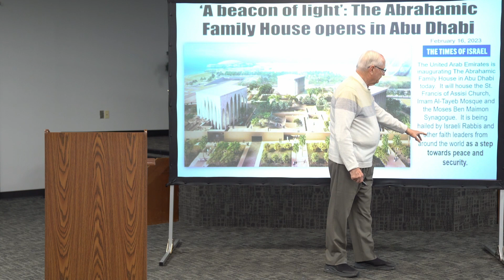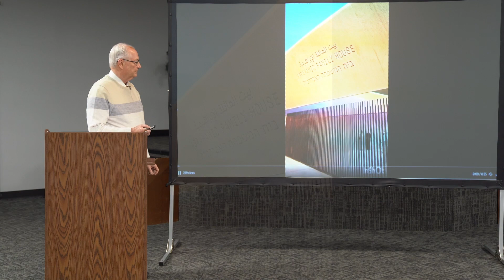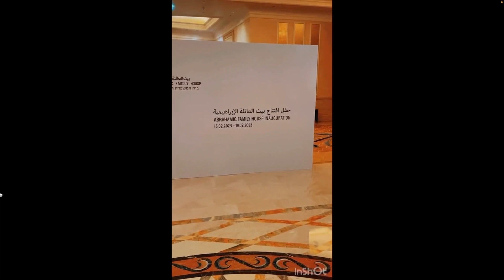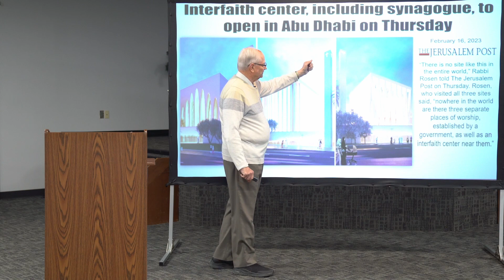Episdoe 154 Breaking News and High Tech vs The Highest Tech book Jeff Tichelar and Dr Rob Lindsted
Dr Lindsted starts this episode with BREAKING NEWS! The Abrahamic Family House in Abu Dhabi! Then finishing with an interview of his good friend and author Jeff Tichelar about his book "High Tech vs The Highest Tech" what an amazing God we serve!

Visit bibletipnow.org and DOWNLOAD the FREE materials